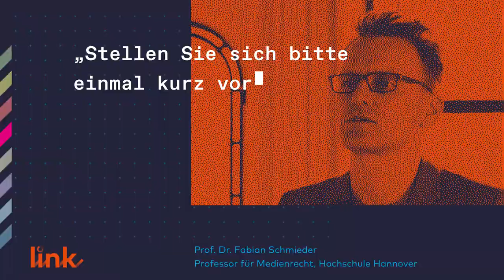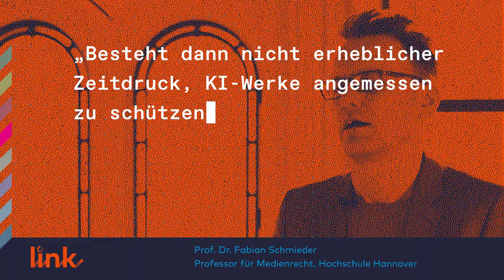Kurzinterview Fabian Schmieder | LINK - Künstliche Intelligenz in Kunst und Kultur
Leistungsschutzrecht, Uploadfilter, Artikel 13 … Prof. Dr. Fabian Schmieder ist Professor für Medienrecht an der Hochschule Hannover und berichtet im Interview von rechtlichen Fallstricken und Herausforderung beim Einsatz von KI.